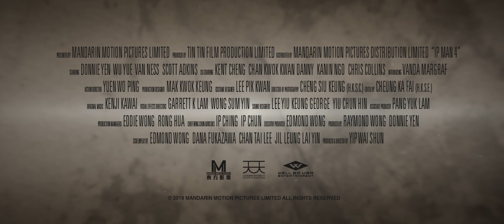Ip man 4 (trailer 1)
Ip Man 4: The Finale is a 2019 Hong Kong biographical martial arts film directed by Wilson Yip and produced by Raymond Wong. It is the fourth and final film in the Ip Man film series based on the life of the Wing Chun grandmaster of the same name and features Donnie Yen reprising the role. The film began production in April 2018 and ended in July the same year. It was released on 20 December 2019.

Synopsis :
The Kung Fu master travels to the U.S. where his student has upset the local martial arts community by opening a Wing Chun school.

Ip Man 4: The Finale
Directed by Wilson Yip
Produced by Raymond Wong, Wilson Yip, Donnie Yen
Screenplay by Edmond Wong, Dana Fukazawa, Chan Tai Lee, Jil Leung Lai Yin
Starring  Donnie Yen, Wu Yue, Scott Adkins
Production company : Pegasus Motion Pictures
Release date : 20 December 2019 (United States)
Running time : 105 minutes

(Source : Wikipedia)